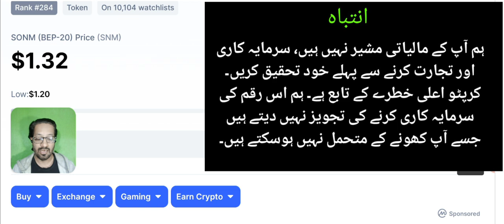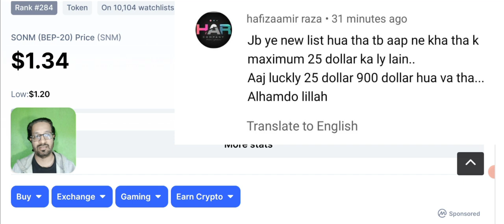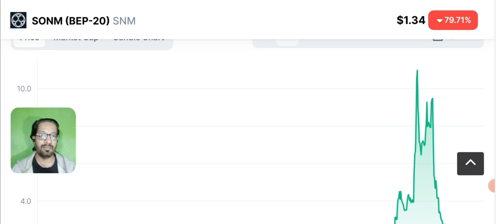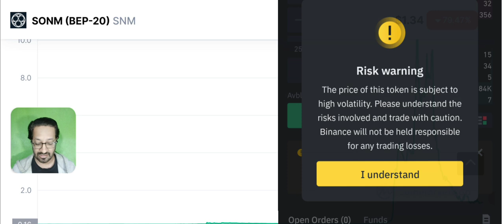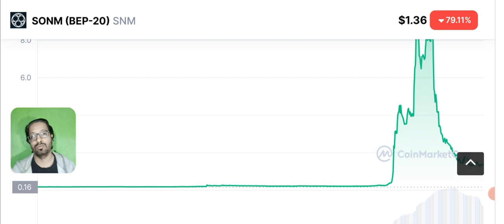$900 Profit? - SNM (SONM) still Best Crypto to buy now? Price Prediction & news today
BEST CRYPTO COIN TO BUY NOW 2022? today In this  video I'll share the review of SNM coin. Is this a multimillionaire crypto? Snm PRICE PREDICTION And latest news update.

The SNM token is native to the platform and is an internal currency on the SONM computing power marketplace. With the SNM token, traders can access the resources provided by the SONM platform. In the self-supporting marketplace of SONM, traders can trade computing powers utilizing SNM.

🔴 Table of contents:

00:00 : intro
01:53 : best coin to buy today
04:20 : crypto to buy now
07:45 : SNM coin price prediction
09:10 : Outro

🔴🔴🔴Popular Uploads 🔴🔴🔴

_____________________________/SOCIAL LINKS\___________________________________